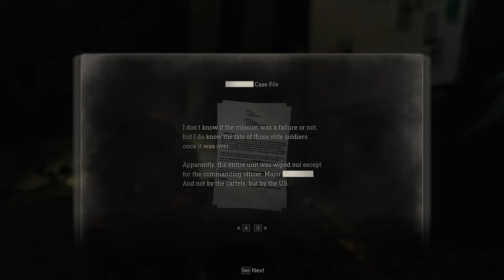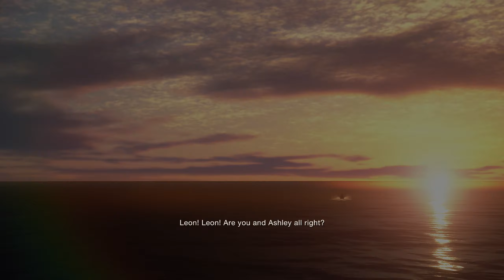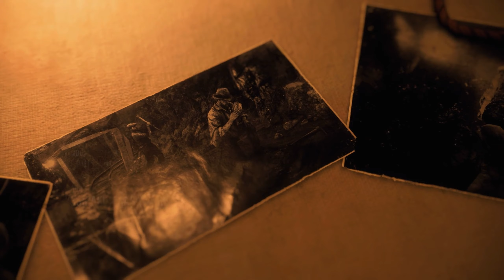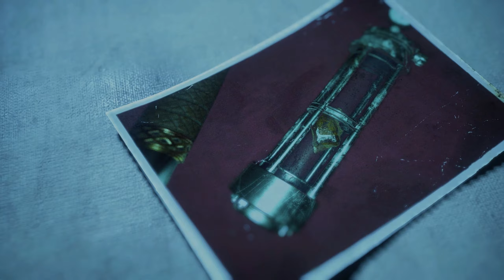RESIDENT EVIL 4: REMAKE / Part 7 ENDING / (FULL GAME) Walkthrough - No Commentary